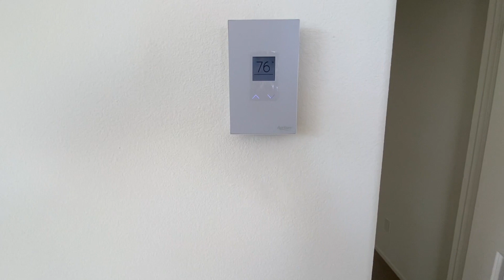FULL HOUSE TOUR! I BOUGHT MY DREAM HOUSE!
(Gives you cash back on all your online shopping. Its absolutely free!)

Join my NEW 2020 Instagram Accelerator course & automatically get the Youtube course FREE!!
[The one & only course you need to organically grow your Instagram following, maximize your brand presence, create a tribe of loyal audience members & tripe your revenue on the Instagram platform.]

Abundance Academy is OPEN!
[My best selling manifestation course which will teach you how to radically improve your money mindset, increase your income, believe in yourself & your abilities to create your dream reality, and actionable steps to create success NOW.]

How I lost 30 lbs!

[This link supports me so THANK YOU if you use it! I highly recommend the OG leggings & select joggers, I wear them both daily and the quality is unmatched.

About Me:
-I’m Jordan Cheyenne, a single mom, entrepreneur, law of attraction expert and manifesting enthusiast. I post vlogs, fitness and weight loss videos, law of attraction chats, get ready with me, content on how to monetize on social media, and much more.